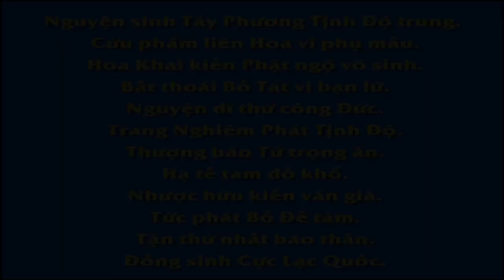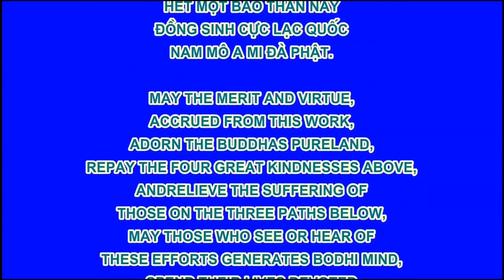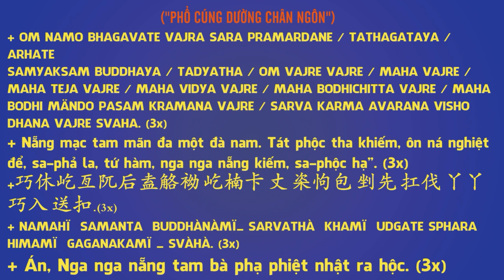16 18 Lược kể một số chuyện vãng sinh,Tây Quy Trực Chỉ, An Sĩ Toàn Thư, Pháp Âm HD